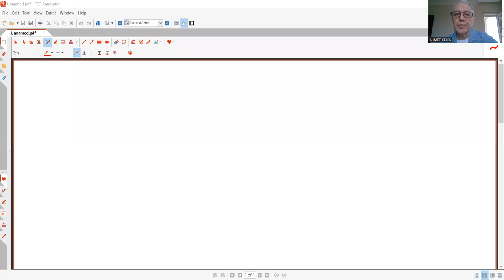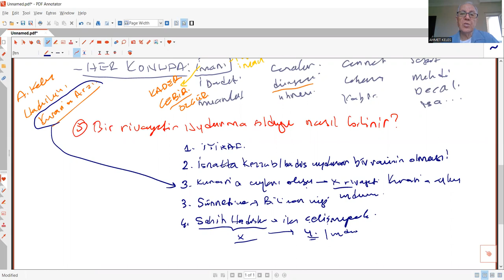HADİS USULÜ 19 MEVZU UYDURMA HADİS